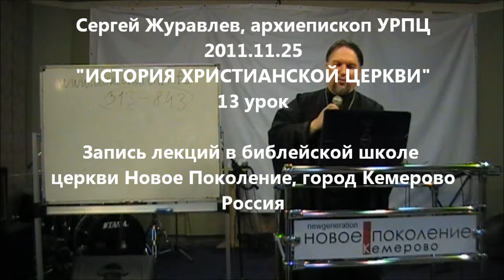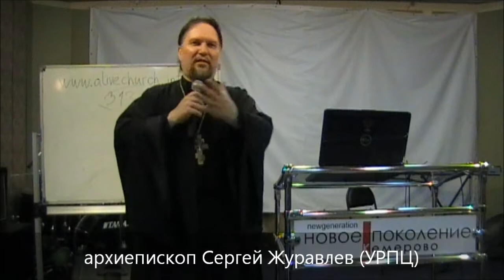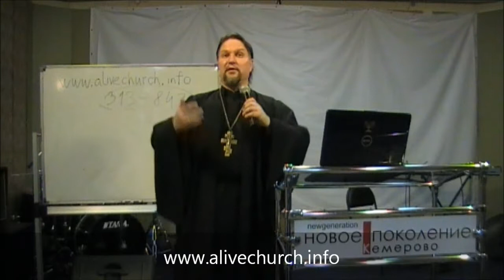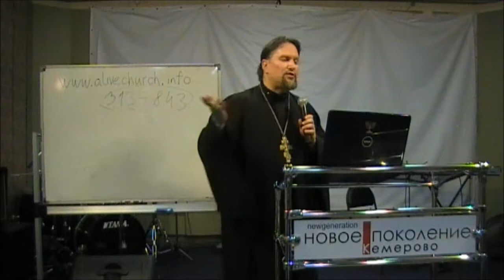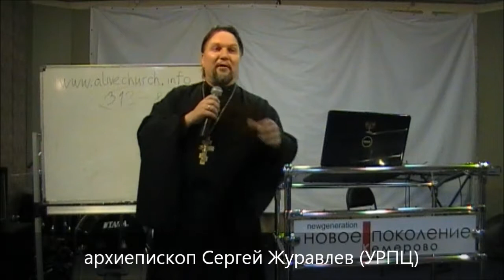2011.11.25 Архиепископ Сергей Журавлев в Кемерово (13 урок)